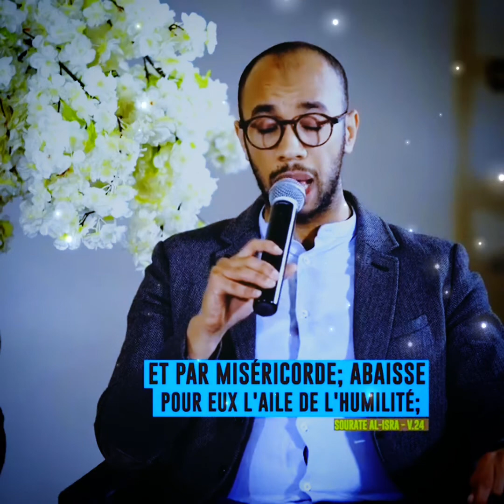L’ɪᴍᴘᴏʀᴛᴀɴᴄᴇ ᴅᴇ ʟ’ᴏʙᴇ́ɪssᴀɴᴄᴇ ᴀᴜx ᴘᴀʀᴇɴᴛs ᴇᴛ ʟᴇᴜʀs ᴅʀᴏɪᴛs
Aʟʟᴀ̂ʜ  ᴀ ᴅᴇᴍᴀɴᴅᴇ́ ᴀ̀ ᴄʜᴀᴄᴜɴ ᴅᴇs ᴘᴀʀᴇɴᴛs ᴇᴛ ᴅᴇs ᴇɴғᴀɴᴛs ᴅᴇs ᴅʀᴏɪᴛs ᴇᴛ ᴅᴇs ᴅᴇᴠᴏɪʀs ᴇᴛ ᴄʜᴀᴄᴜɴ ᴅᴏɪᴛ s’ᴀᴄǫᴜɪᴛᴛᴇʀ ᴅᴇ sᴇs ᴅᴇᴠᴏɪʀs ᴇᴛ ᴀᴛᴛᴇɴᴅʀᴇ sᴇs ᴅʀᴏɪᴛs ᴘᴏᴜʀ ǫᴜᴇ ʟᴀ ᴊᴏɪᴇ, ʟᴇ ʙᴏɴʜᴇᴜʀ ᴘᴜɪssᴇ ʀᴇ́ɢɴᴇʀ ᴀᴜ sᴇɪɴ ᴅᴇs ғᴀᴍɪʟʟᴇs ᴇᴛ ᴀᴜ sᴇɪɴ ᴅᴇ ʟᴀ ᴄᴏᴍᴍᴜɴᴀᴜᴛᴇ́.

C’ᴇsᴛ ᴜɴ ᴅᴇᴠᴏɪʀ, ᴜɴᴇ ᴏʙʟɪɢᴀᴛɪᴏɴ, ᴜɴ ᴄᴏɴsᴇɪʟ, ᴜɴᴇ ᴘʀᴇsᴄʀɪᴘᴛɪᴏɴ ᴇᴛ ᴜɴᴇ ʀᴇᴄᴏᴍᴍᴀɴᴅᴀᴛɪᴏɴ ᴅ’Aʟʟᴀ̂ʜ .

Aʟʟᴀ̂ʜ  ᴀ ᴏʀᴅᴏɴɴᴇ́, ʀᴇᴄᴏᴍᴍᴀɴᴅᴇ́, ᴄᴏɴsᴇɪʟʟᴇ́ ǫᴜᴇ ʟ’ᴏɴ ɴ’ᴀᴅᴏʀᴇ ǫᴜᴇ Lᴜɪ sᴀɴs ʀɪᴇɴ Lᴜɪ ᴀssᴏᴄɪᴇʀ ᴇᴛ ᴅ’ᴇ̂ᴛʀᴇ ʙɪᴇɴғᴀɪsᴀɴᴛ ᴀᴠᴇᴄ ʟᴇs ᴘᴀʀᴇɴᴛs.

Aʟʟᴀʜ  ᴀ ᴍɪs ᴄᴏ̂ᴛᴇ ᴀ̀ ᴄᴏ̂ᴛᴇ Sᴏɴ ᴅʀᴏɪᴛ ᴀᴠᴇᴄ ᴄᴇʟᴜɪ ᴅᴇs ᴘᴀʀᴇɴᴛs : ᴊᴜsᴛᴇ ᴀᴘʀᴇ̀s ᴀᴠᴏɪʀ ᴏʀᴅᴏɴɴᴇ́ ᴅᴇ L’ᴀᴅᴏʀᴇʀ sᴀɴs ʀɪᴇɴ Lᴜɪ ᴀssᴏᴄɪᴇʀ, Aʟʟᴀ̂ʜ  ᴀ ᴏʀᴅᴏɴɴᴇ́ ʟ’ᴏʙᴇ́ɪssᴀɴᴄᴇ ᴇᴛ ʟᴀ ʙɪᴇɴғᴀɪsᴀɴᴄᴇ ᴇɴᴠᴇʀs ʟᴇs ᴘᴀʀᴇɴᴛs.

L’ᴏʙᴇ́ɪssᴀɴᴄᴇ ᴀᴜx ᴘᴀʀᴇɴᴛs ᴇsᴛ ᴜɴᴇ ᴘᴏʀᴛᴇ ᴅᴜ Pᴀʀᴀᴅɪs ᴇᴛ ᴍᴇ̂ᴍᴇ ᴘʟᴜs ǫᴜᴇ ᴄ̧ᴀ, ᴄ’ᴇsᴛ ᴜɴᴇ ᴄᴏɴᴅɪᴛɪᴏɴ ᴘᴏᴜʀ ʀᴇɴᴛʀᴇʀ ᴀᴜ Pᴀʀᴀᴅɪs.

Lᴇ ᴘʀᴏᴘʜᴇ̀ᴛᴇ  ᴀ ᴅɪᴛ :

" Lᴇ ᴘᴇ̀ʀᴇ ᴇsᴛ ʟᴀ ᴘᴏʀᴛᴇ ᴅᴜ ᴍɪʟɪᴇᴜ ᴅᴜ Pᴀʀᴀᴅɪs, ᴀ̀ ᴛᴏɪ ᴅᴇ ᴄʜᴏɪsɪʀ ᴅᴇ ʟᴀ ɢᴀʀᴅᴇʀ ᴏᴜ ᴅᴇ ʟᴀ ᴘᴇʀᴅʀᴇ. "

Uɴ ʜᴏᴍᴍᴇ ᴇsᴛ ᴠᴇɴᴜ ᴠᴇʀs ʟᴇ ᴘʀᴏᴘʜᴇ̀ᴛᴇ  ᴇᴛ ʟᴜɪ ᴀ ᴅɪᴛ :

« Ô ᴘʀᴏᴘʜᴇ̀ᴛᴇ ! J’ᴀᴛᴛᴇsᴛᴇ ǫᴜ’ɪʟ ɴ’ʏ ᴀ ᴘᴀs ᴅ’ᴀᴜᴛʀᴇ ᴅɪᴠɪɴɪᴛᴇ́ ᴅɪɢɴᴇ ᴅ’ᴇ̂ᴛʀᴇ ᴀᴅᴏʀᴇ́ᴇ ᴇɴ ᴅᴇʜᴏʀs ᴅᴇ Aʟʟᴀ̂ʜ ᴇᴛ ᴊ’ᴀᴛᴛᴇsᴛᴇ ǫᴜᴇ ᴛᴜ ᴇs Sᴏɴ ᴍᴇssᴀɢᴇʀ ᴇᴛ ᴊ’ᴀᴄᴄᴏᴍᴘʟɪs ʟᴇs ᴄɪɴǫ ᴘʀɪᴇ̀ʀᴇs ᴇᴛ ᴍ’ᴀᴄǫᴜɪᴛᴛᴇ ᴅᴇ ʟᴀ ᴢᴀᴋᴀᴛ ᴇᴛ ᴊᴇᴜ̂ɴᴇ ʟᴇ ᴍᴏɪs ᴅᴇ ʀᴀᴍᴀᴅʜᴀɴ. »

Lᴇ ᴘʀᴏᴘʜᴇ̀ᴛᴇ  ʟᴜɪ ʀᴇ́ᴘᴏɴᴅɪᴛ : « sɪ ᴄ’ᴇsᴛ ᴀɪɴsɪ, ᴄᴇʟᴜɪ ǫᴜɪ ғᴀɪᴛ ᴄᴇʟᴀ sᴇʀᴀ ᴀᴠᴇᴄ ʟᴇs ᴘʀᴏᴘʜᴇ̀ᴛᴇs, ʟᴇs ᴘɪᴇᴜx ᴇᴛ ʟᴇs ᴍᴀʀᴛʏʀs sᴀᴜғ s’ɪʟ ᴀ ᴅᴇ́sᴏʙᴇ́ɪ ᴀ̀ sᴇs ᴘᴀʀᴇɴᴛs.»

C'ᴇsᴛ-ᴀ̀-ᴅɪʀᴇ ǫᴜᴇ ᴄᴇʟᴜɪ ǫᴜɪ ғᴀɪᴛ ᴄᴇʟᴀ sᴀɴs ᴏʙᴇ́ɪʀ ᴀ̀ sᴇs ᴘᴀʀᴇɴᴛs, ɪʟ ɴ’ᴀ ᴘᴀs ᴛᴏᴜᴛᴇs ʟᴇs ᴄᴏɴᴅɪᴛɪᴏɴs ʀᴇᴍᴘʟɪᴇs ᴘᴏᴜʀ ʀᴇɴᴛʀᴇʀ ᴀᴜ Pᴀʀᴀᴅɪs.

Eᴛ ʟᴀ̀ ᴊᴇ ᴍ’ᴀᴅʀᴇssᴇ ᴀᴜx ᴊᴇᴜɴᴇs ᴘʟᴜs ᴘᴀʀᴛɪᴄᴜʟɪᴇ̀ʀᴇᴍᴇɴᴛ : ғᴀɪᴛᴇs ᴛʀᴇ̀s ᴀᴛᴛᴇɴᴛɪᴏɴ ᴘᴀʀᴄᴇ ǫᴜᴇ ʟ’ᴏɴ ɴᴇ ᴊᴏᴜᴇ ᴘᴀs ᴀᴠᴇᴄ ʟᴇs ᴘᴀʀᴇɴᴛs. Oɴ ɴᴇ ᴊᴏᴜᴇ ᴘᴀs ᴀᴠᴇᴄ ʟ’ᴏʙᴇ́ɪssᴀɴᴄᴇ ᴀᴜx ᴘᴀʀᴇɴᴛs. C’ᴇsᴛ ᴜɴᴇ ᴅᴇs ᴄᴏɴᴅɪᴛɪᴏɴs ᴘᴏᴜʀ ᴇɴᴛʀᴇʀ ᴀᴜ Pᴀʀᴀᴅɪs. Tᴜ ᴘᴇᴜx ᴇ̂ᴛʀᴇ ʟᴇ ᴘʟᴜs ᴘɪᴇᴜx ᴅᴇs ʜᴏᴍᴍᴇs ᴍᴀɪs sɪ ᴛᴇs ᴘᴀʀᴇɴᴛs ɴᴇ sᴏɴᴛ ᴘᴀs sᴀᴛɪsғᴀɪᴛs ᴅᴇ ᴛᴏɪ, ᴛᴜ ɴ’ᴀs ᴀᴜᴄᴜɴᴇ ɢᴀʀᴀɴᴛɪᴇ ᴘᴏᴜʀ ᴇɴᴛʀᴇʀ ᴀᴜ Pᴀʀᴀᴅɪs.